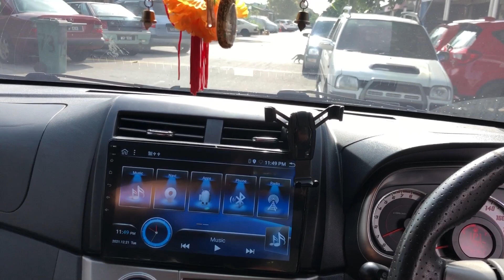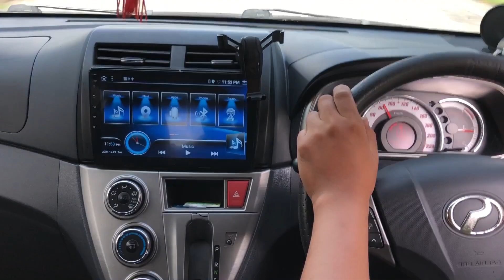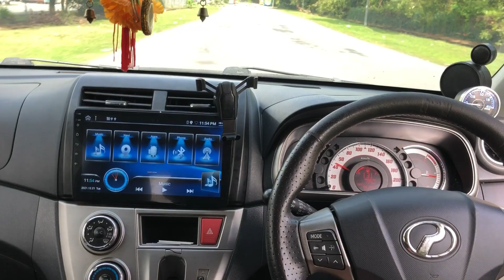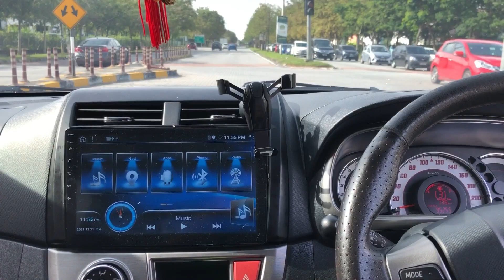Perodua Myvi always like a king | From Zero To Hero | Test Drive Drive shaft putus 😅 - S27